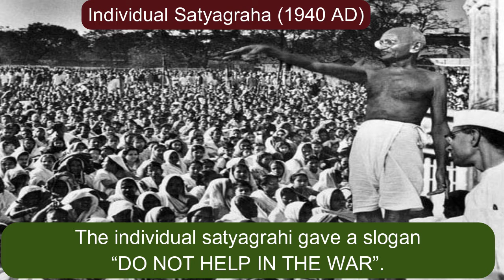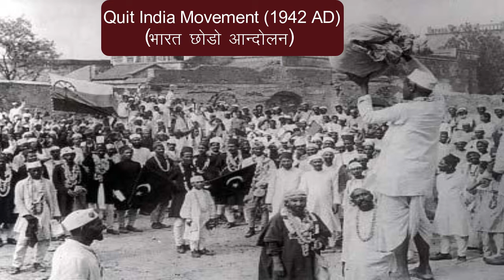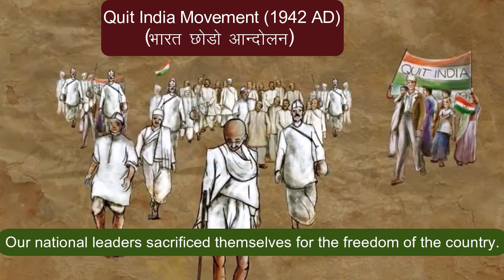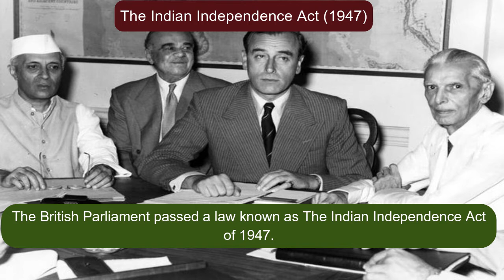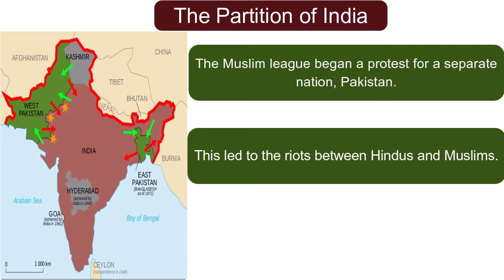History Class 8, Lesson 10, THE BRITISH WERE COMPELLED TO QUIT INDIA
Claas 8
Lesson 10